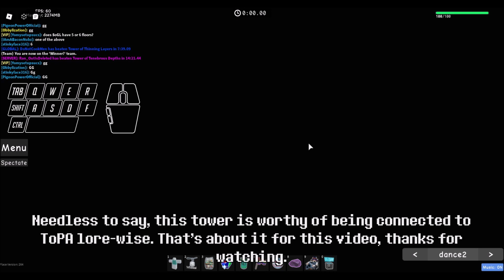JToH | Tower of Tenebrous Depths